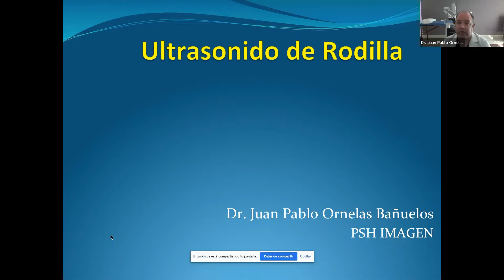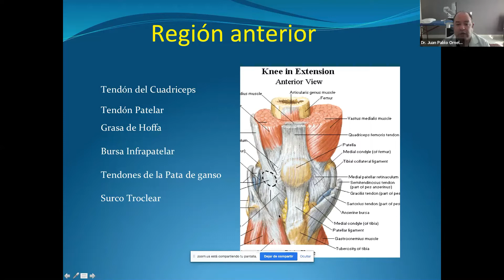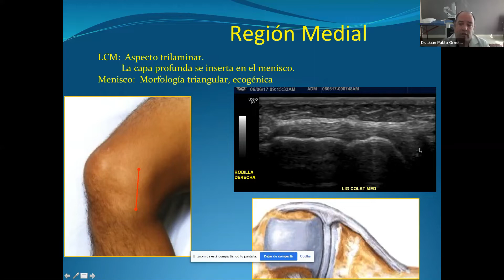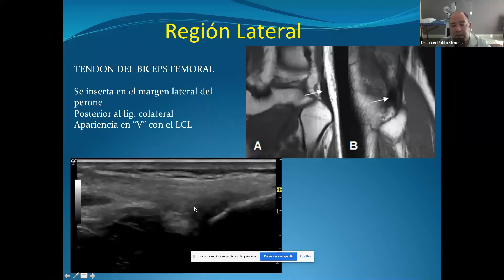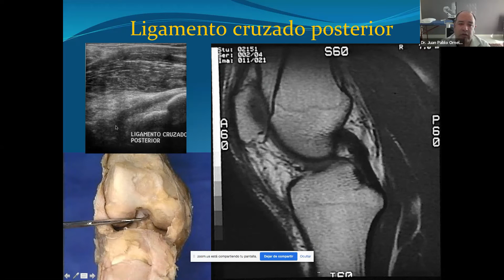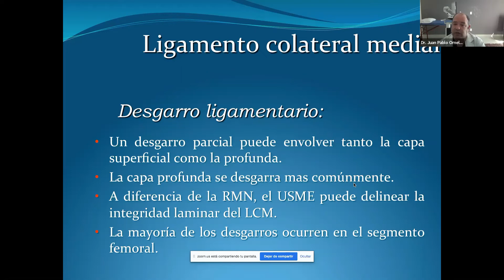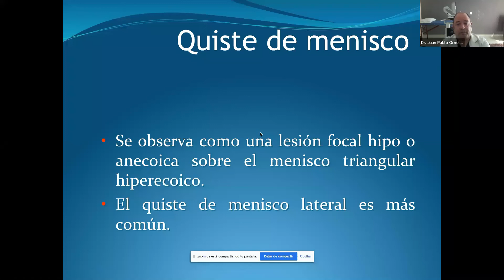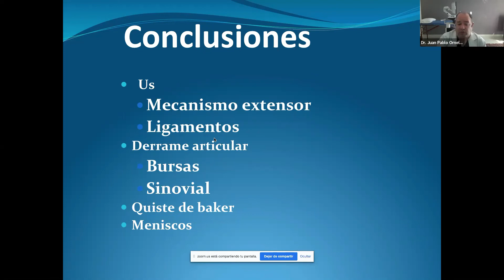3 - 4 Ultrasonido de Rodilla Anatomía y Patología | Dr. Ornelas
XXIII CONGRESO INTERNACIONAL DE IMAGENOLOGÍA